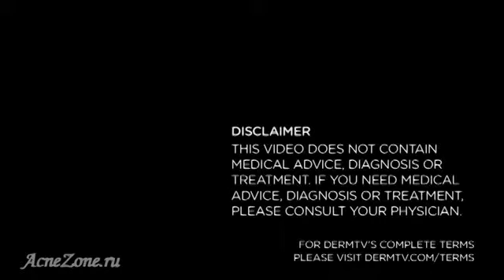Контурирование, Коррекция Формы Лица И Нанесение Тонального Крема [Коррекция Лица Тональным Кремом]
Омолаживающий крем "Naomi" Мгновенное разглаживание глубоких морщин! .как правильно наносить тональный крем как наносить тональный крем видео сделать кожу идеальной как наносить макияж видео скульптурирование лица маскировка недостатков как подобрать макияж видео тональный крем коррекция лица видео подскуловая коррекция макияж Ким Кардашьян уроки макияжа видео возрастные изменения как наносить румяна контурирование лица правильный макияж контурирование элегантный макияж подобрать макияж нанесение тона тональный крем дневной макияж скульптурирование Возрастной макияж коррекция носа Коррекция лица Ким Кардашьян лореаль париж nude magique макияж глаз ника кисляк форма лица макияж нюд мажик коррекция лица make-up пудра Заработок в интернете